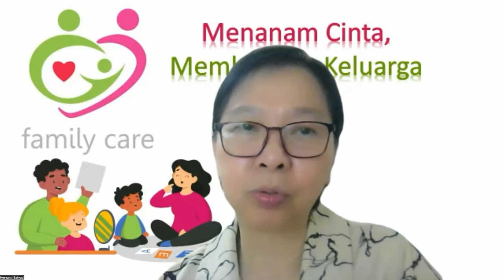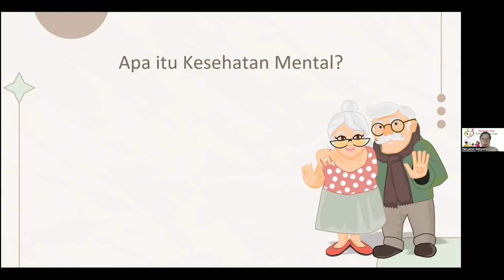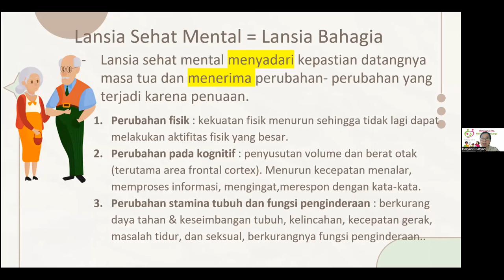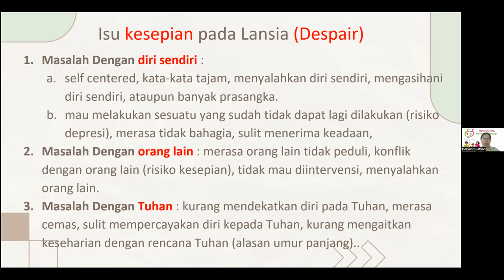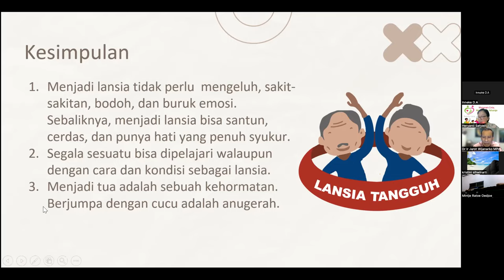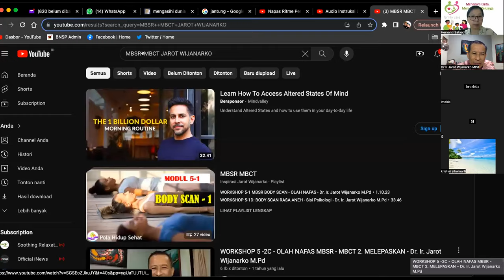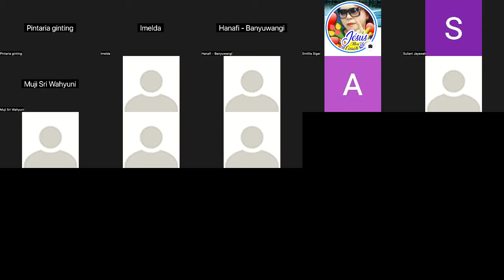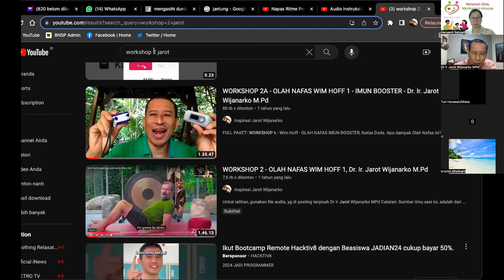KESEHATAN MENTAL LANSIA - Dr Heryanti Satyadi MSi - Dr. Ir. Jarot Wijanarko M.Pd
KESEHATAN MENTAL LANSIA - Dr Heryanti Satyadi MSi -